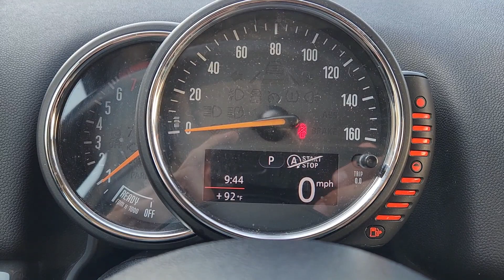Haden 2017 MINI Countryman Clark Yoder